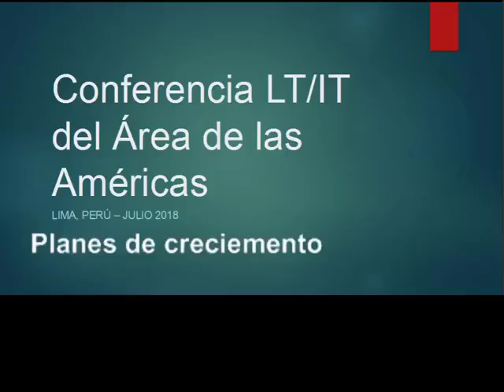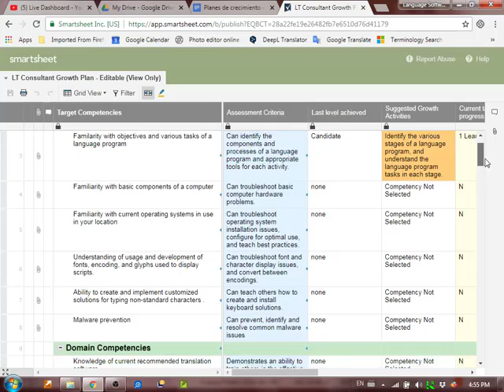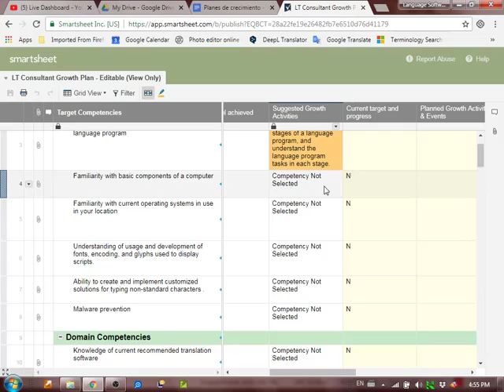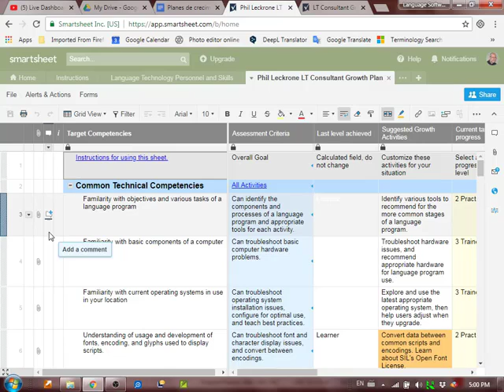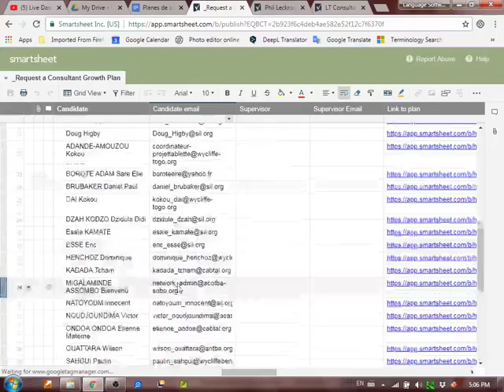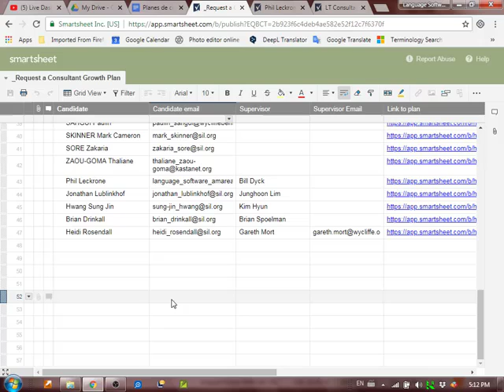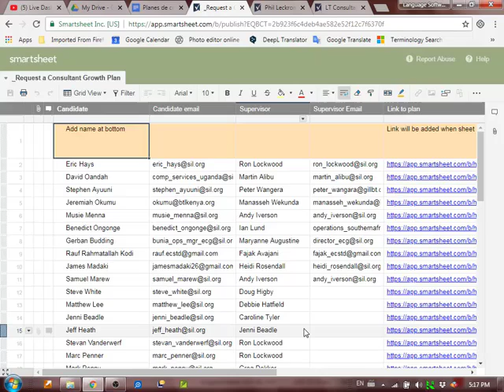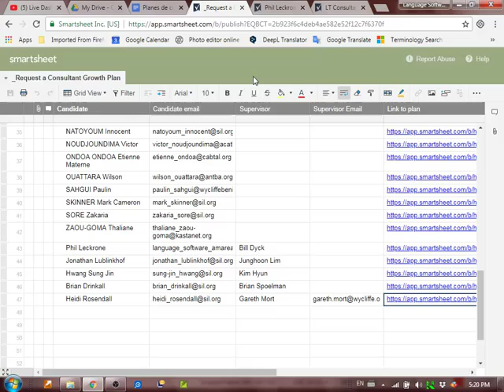Peru2018 Sesión 40 Planes de crecimiento